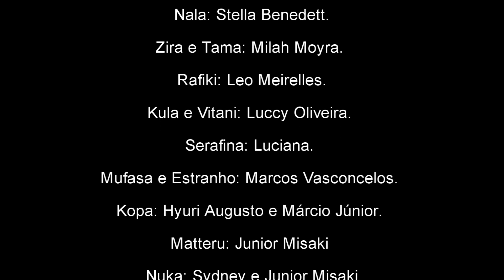Rei leão 4 - Principe perdido parte 29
Créditos estão no final do vídeo...